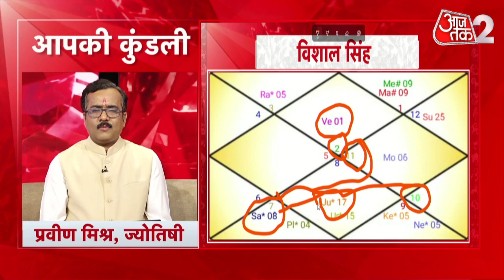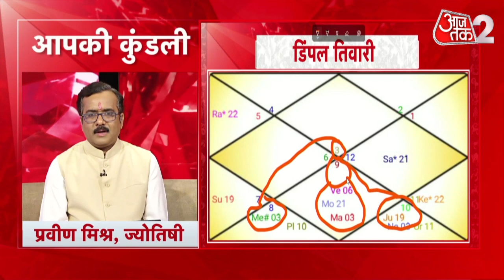Horoscope Today | Daily Horoscope | Aaj Ka Rashifal | आज का राशिफल | 20 April 2023 | Latest News